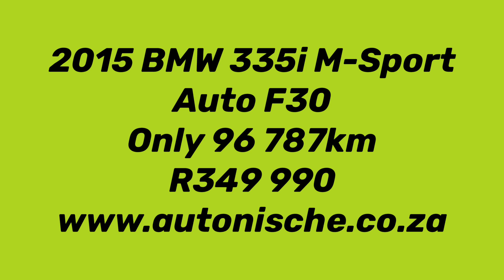2015 BMW 335i M-Sport Auto F30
The BMW 3 Series has, for the most part over the past 31 years, set the benchmark for compact sports sedans ever since it first joined the BMW line-up in 1983. The BMW 335i M-Sport is a fabulous car to look at, sit in and drive. Sharply priced, it has what many would argue is the perfect combination: rear-wheel-drive and a punchy straight six-cylinder engine.

FULL SERVICE HISTORY BY BMW, SPORT AUTOMATIC TRANSMISSION, M SPORT BRAKE, GLASS SUNROOF, XENON HEADLIGHTS WITH HEADLIGHT WASHERS, BLACK LEATHER, ELECTRIC MEMORY DRIVER SEAT, SPORT SEATS FOR DRIVE AND FRONT PASSENGER, PROFESSIONAL NAVIGATION, HARMAN/KARDON SURROUND SOUND SYSTEM, REVERSE CAMERA, FRONT AND REAR PARK DISTANCE CONTROL (PDC), M SPORT SUSPENSION, M AERODYNAMICS PACKAGE, M LEATHER MULTI-FUNCTION STEERING WITH PADDLESHIFT, COMFORT TELEPHONY WITH EXTENDED SMARTPHONE CONNECTIVITY, CONNECTED DRIVE SERVICES, RETRACTABLE FRONT ARMREST, STORAGE COMPARTMENT PACKAGE, CRUISE CONTROL WITH BRAKE FUNCTION, CLIMATE CONTROL AIRCON, POWER STEERING, CENTRAL LOCKING, ELECTRIC WINDOWS, ELECTRIC MIRRORS, ABS, AIRBAGS.

FINANCE ARRANGED IN 30 MINUTES - FINANCE AVAILABLE WITH ALL BANKS - TRADE-INS WELCOME - 1YR AND 2YR WARRANTIES AVAILABLE - MANDATORY WARRANTY REQUIRED ON VEHICLES WITH NO WARRANTY - ENQUIRE ABOUT NATIONWIDE DELIVERY - TERMS AND CONDITIONS APPLY - WE WELCOME ANY TEST ON OUR VEHICLES - ALL PRICES EXCLUDE ON THE ROAD CHARGES AND DELIVERY COSTS.